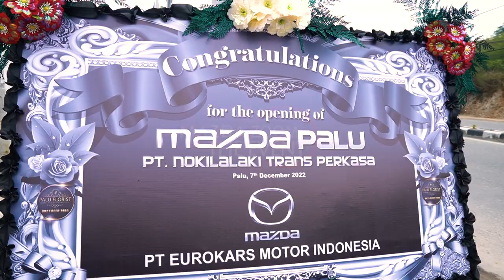Grand Opening - Mazda Palu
In realizing our commitment to reach a wider audience, we are now established in Central Sulawesi through the grand opening of the Mazda Palu on December 7, 2022.

With a modern and minimalist Japanese design concept, Mazda Palu provides sales, service, and spare parts.

With Mazda's wider reach, customers now have more convenience in accessing the best products, technologies, and services from Mazda.

Location:
Jl. Soekarno Hatta No. 3, Palu, Sulawesi Tengah, 94119